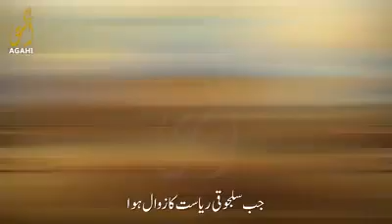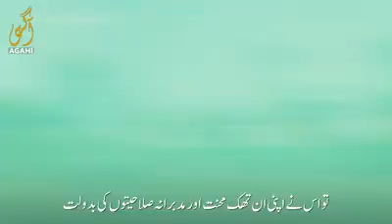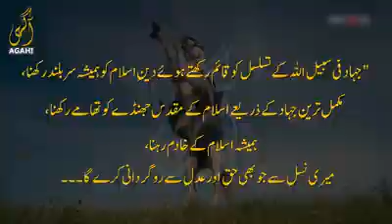Usman Ghazi|(Advice To his Son)|Orhan Ghazi| Video By Agahi | Ghazyan e pak o turk| Historical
بورصہ کی جنگ اور عثمان غازی کی اپنے بیٹے کو ہدایت پر مبنی ویڈیو براہ کرم چینل کو لئک سبسکرائب کر دیجئے